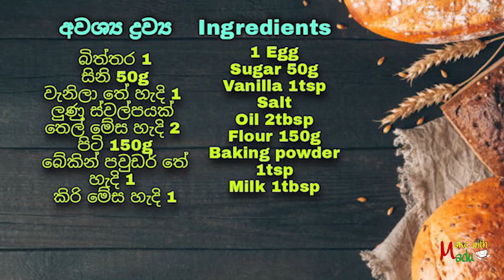✔️පාන් පිටි 150g න් කිරිම කිරි රසට ඇගිලි විස්කෝතු පිගානක්ම🤤Fingers Biscuits Recipe👌Make With Madu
බොහොම ස්තුතියි මගේ විඩියෝ එක නැරබුවාට.මම හිතනවා ඔයා මේ වීඩියෝ එකෙන් දැනුමක් එකතු කරගන්න ඇති කියලා. අමතක නොකර ඔබගේ වටිනා අදහස පහලින් comment එකක් සදහන් කරන්නත්.ඒ වගේම තාම මාව subscribe කරලා නැත්නම් දැන්මම subscribe කරන්නත් ඊට එහා පැත්තෙන් තියෙන බෙල් එකත් click🔔 කරන්න මගේ විඩියෝ එකක් දාපු සැනින් ඔබට notification එක ඒවි.

✔️හිතුන ගමන් ඕනිම කෙනෙක්ට හදා ගන්න විනාඩි 10 න් රසම රස අල පරාටා👌 Ala Paratha Recipe🤤👇

✔️පැය ගණන් පිටි අනලා වදවෙන්නේ නැතුව විනාඩි 10 න් රසට බිත්තර රොටි👌 Easy Egg Roti Recipe👇

අවශ්‍ය ද්‍රව්‍ය 👇

බිත්තර 1
සිනි 50g
වැනිලා තේ හැදි 1
ලුණු ස්වල්පයක්
තෙල් මේස හැදි 2
පිටි 150g
බේකින් පවුඩර් තේ හැදි 1
කිරි මේස හැදි 1

Ingredients 👇

1 Egg
sugar 50g
vanilla 1tsp
salt
oil 2tbsp
flour 150g
Baking powder 1tsp
milk 1tbsp